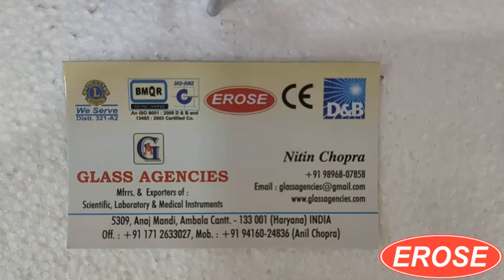Sigmoidoscope By Glass Agencies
5309, Anaj Mandi,
Haryana
INDIA